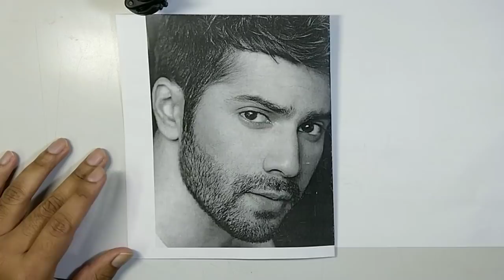How to draw small beard Episode 02 for beginners in hindi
Hello everyone I am here with my new drawing tutorial on how to draw small beard techniques, i hope you like this video. Thanks alot.